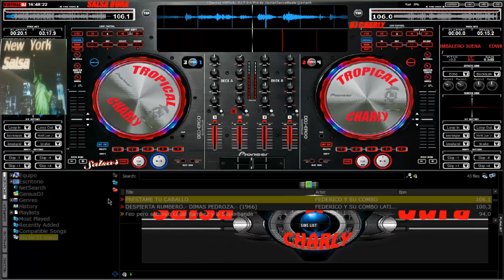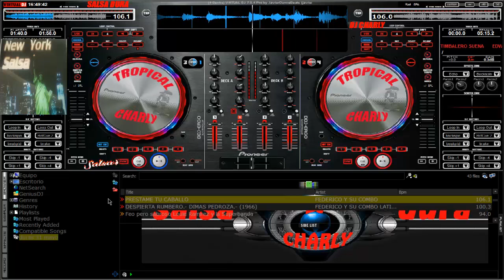SALSA PIRAÑA TROPICAL CHARLY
WILLIE COLON &HECTOR LAVOE                     PIRAÑA